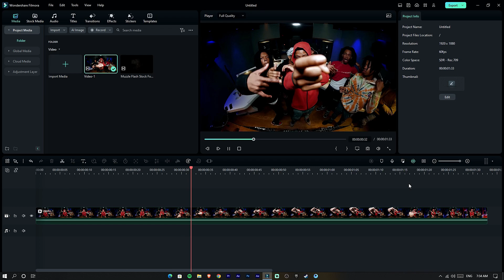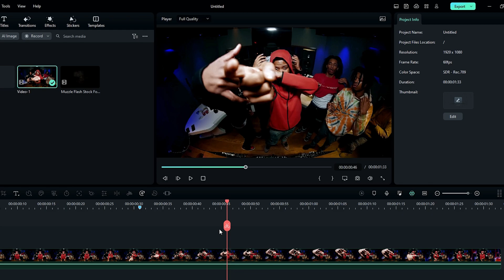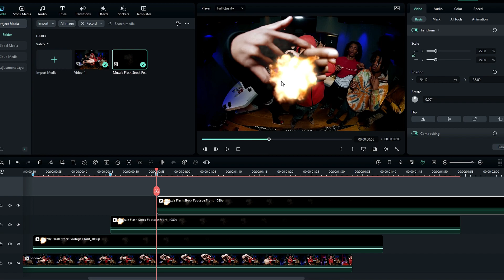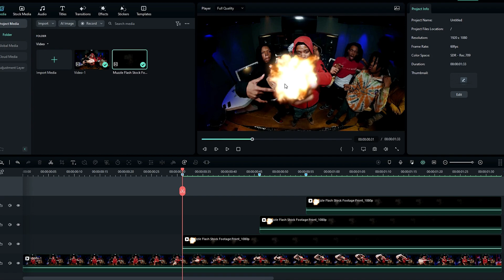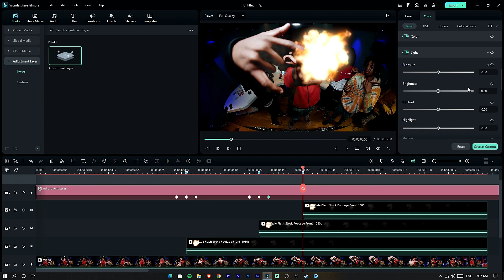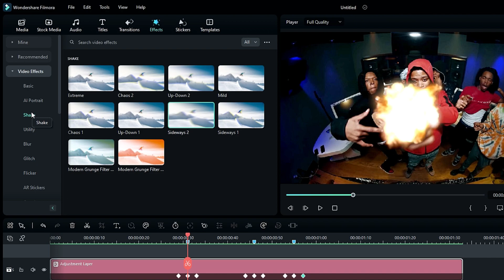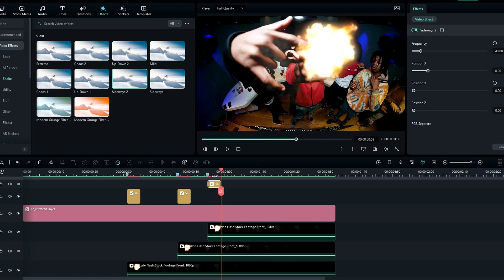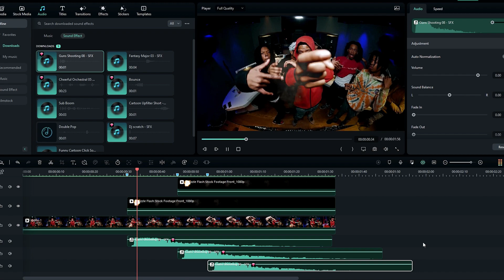GUNSHOT Effect | Filmora 12 Tutorial | Creative Graphicz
Hello Guys, This is Dananjaya from Creative Graphicz.com & in this Video lesson we learned How to make a Cool gunshot effect using Filmora 12 within few minutes. I hope this video really helped you a lot.